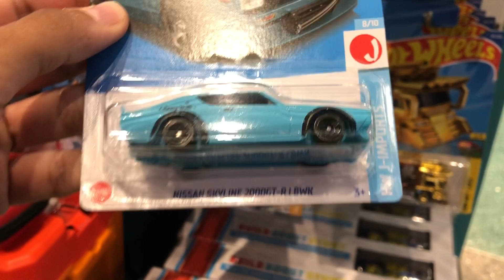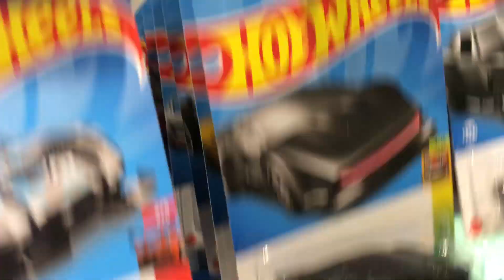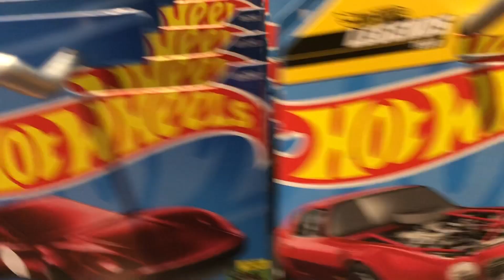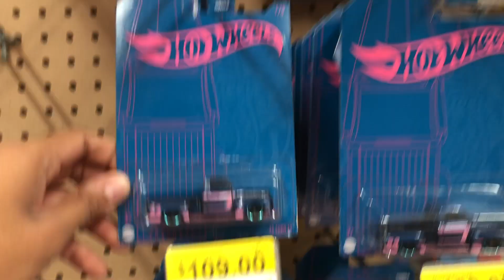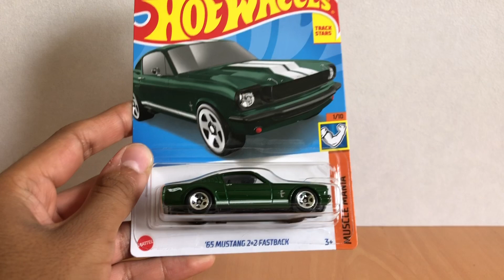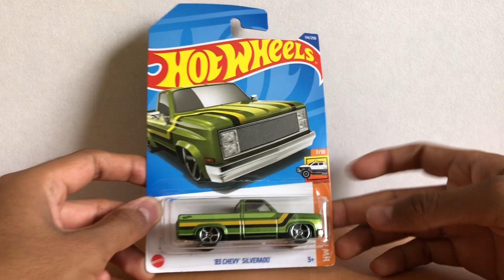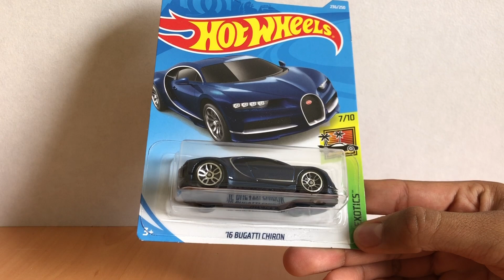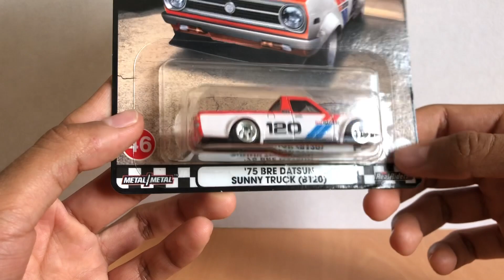CACERÍA DE HOT WHEELS #90 // Muchos Hot Wheels en Liverpool!